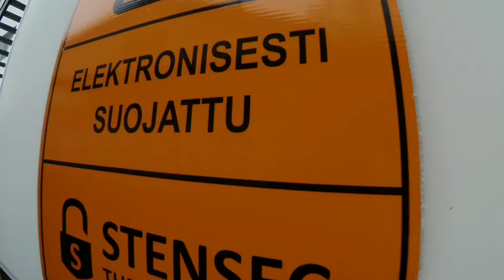Melkein 1gb video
Maksimi aswtukset